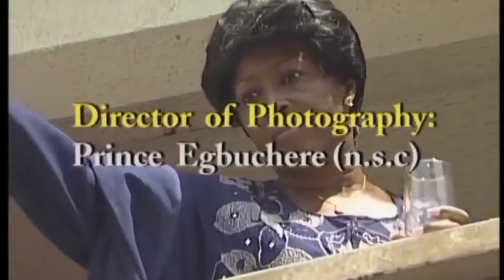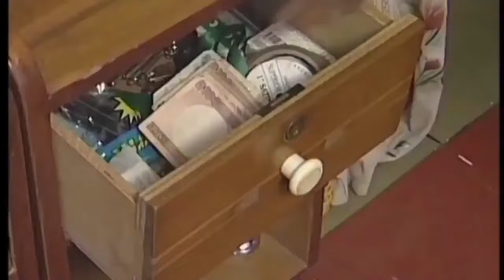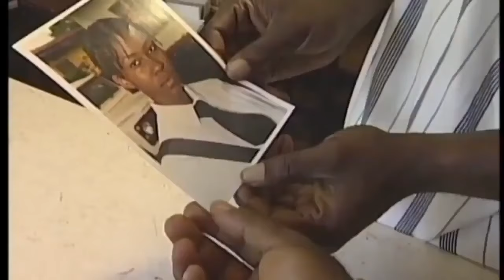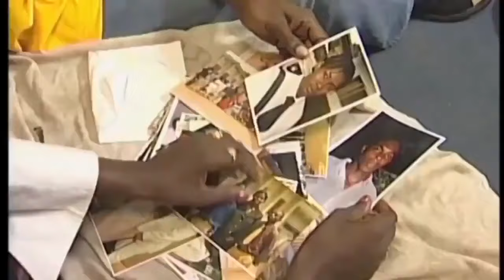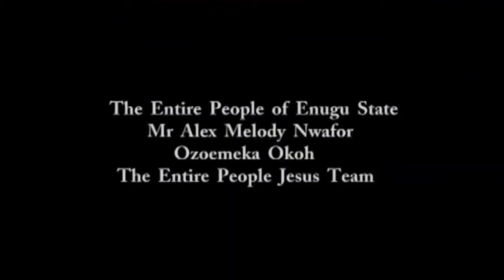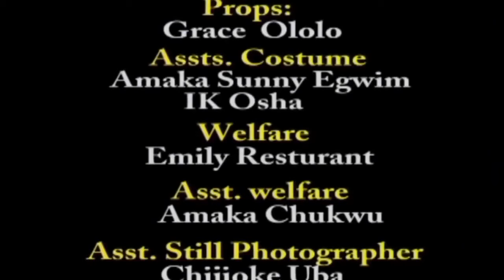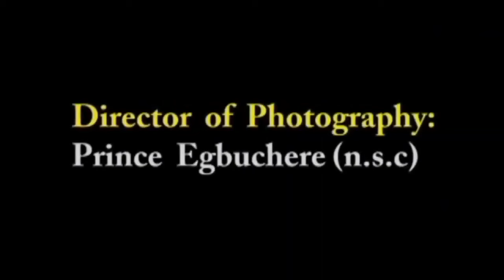PATIENCE OZOKWOR SHOWED CHINWE OWOH PEPPER IN THIS INTERESTING OLD LOVE MOVIE- NIGERIAN MOVIES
Ikenna's poor background comes as a major challenge in his quest to win the love of his life, Linda, whose parents, especially her mother have dealt treacherously with him on account of his relationship with their daughter. However, Ikenna is not deterred but is ready to face whatever consequence there is in staying true to the girl he loves.